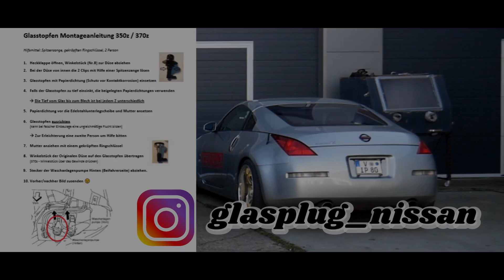KeMi brah's | glasplug & wiper delete kit | Rabattcode | Nissan 350Z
Heute zeigen wir euch wie wir das delete kit von Claudio einbauen. Dieses kit ist eine einfach Lösung um den Heckscheibenwischer sowie die Spritzdüse ohne großen Aufwand zu cleanen. Das Kit könnt ihr für den Nissan 350Z sowie den 370Z erwerben. Unter anderem findet ihr in meinem Video einen Rabattcode mit dem ihr bei Claudio 10% erhaltet!
Also wenn ihr vorhabt euch das kit zu holen, dann erwähnt unseren Rabattcode dabei ;)

Erwähnungen:
David´s Kanal

Wir sind eine lustige Truppe von Hobbyschraubern und möchten euch an Umbauten, Hilfestellungen und Problemlösung teilhaben lassen. Wir haben mit wenig Wissen angefangen und haben uns nun ein gutes Spektrum an Know-How angeeignet, welches ihr auf unseren Kanal verfolgen könnt. Für Feedback und Anregung sind wir gerne offen. Viel Spaß!